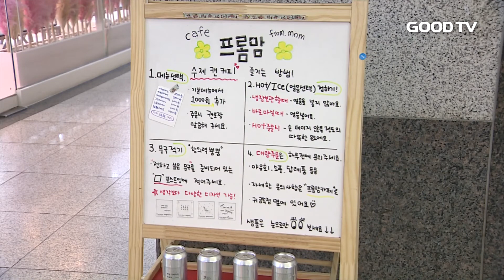[GOODTV NEWS 20180529] 위드맘, 미혼모 자립위해 학교 개교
미혼모에 대한 시선이 곱지만은 않은 대한민국 사회. 때문에 미혼모들이 혼자 힘으로 아이를 키우기란 여간 어려운 일이 아닐 텐데요.
이런 미혼모들에게 전문 교육을 제공하며 자립을 돕는 곳이 있습니다. 위드맘한부모지원센터의 선한 사역 현장에 오현근 기자가 다녀왔습니다.

국내 위기청소년은 약 10만여 명. 그 중에서도 미혼모가 2만 4천명에 달한단 소식은 우리사회의 가슴아픈 현실이기도 합니다.

위드맘한부모가정지원센터는 이런 미혼모들을 위해 학교를 세워 전문교육을 진행하고 있습니다. 이곳에서 미혼모들은 미처 마치지 못한 학업을 이어가며 꿈을 키우고 있습니다.

(이효천 대표 / 위드맘 한부모가정 지원센터)

가장 눈에 띄는 프로그램은 전문 직업교육. 특히 바리스타 수업은 커피를 좋아하는 세대인 미혼모들에게 인기만점입니다. 자신들이 좋아하는 커피를 만들며 전문 바리스타로 성장하고 있습니다. 미용관련 수업들도 이들에게 인기있는 교육중 하납니다.

 미혼모들은 같은 상황에 놓인 친구들과 함께 생활하며 공동체의 소중함도 배우고 있습니다.

한 미혼모는 “힘든 속내를 털어놓을 곳이 없었지만 이곳에서 만난 친구와는 쉽게 터놓고 공감할 수 있어 좋다”며 “수업을 들으면서 자립할 수 있겠단 자신감을 가지게 됐고 직접 만든 물품들을 실제로 판매해보고 싶다”고 말했습니다.

끝으로 이효천 대표는 “위드맘은 미혼모의 자립을 지원하는 단체라고 생각한다”며 “앞으로도 더 많은 엄마들을 돕는 학교가 되도록 최대한 지원할 것”이라고 밝혔습니다.

* 시청방법
- 위성TV: KT 스카이라이프 193번